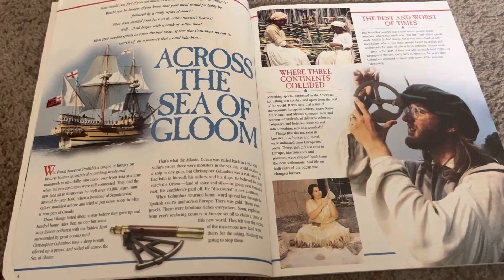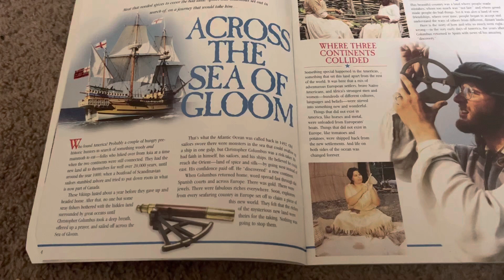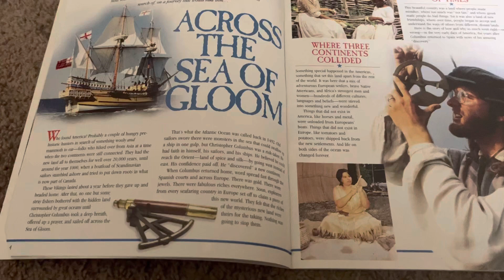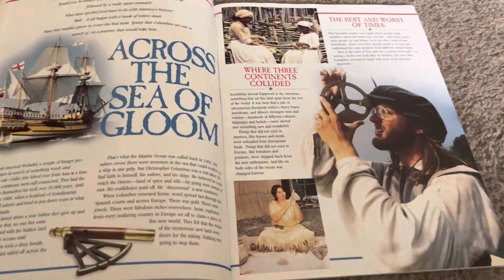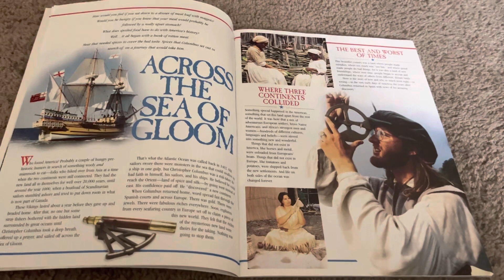Colonial Times - Across the Sea of Gloom